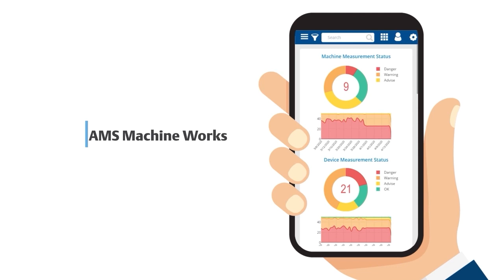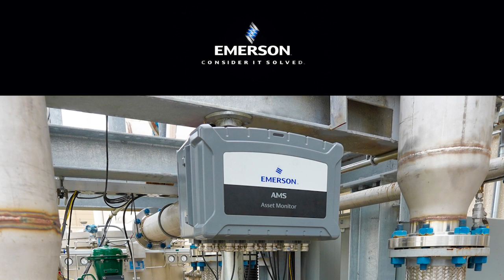AMS Asset Monitor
Most plants are aware of the importance of condition monitoring for critical assets...but what about the remaining equipment? What about those balance of the plant items that still need of some level of monitoring but don't justify the extra expense of online monitoring? Emerson's innovation for monitoring these assets comes from thinking INSIDE the box, specifically inside the AMS Asset Monitor, which provides all the technology and expertise you need in one convenient package.